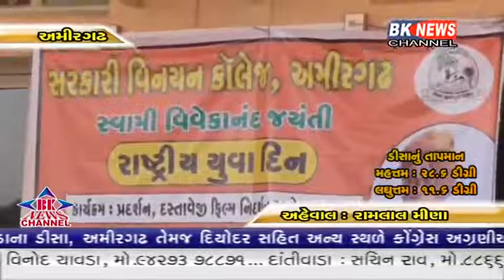Swami Vivekanand Jayanti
Celebration of Swami Vivekanad Jayanti
Govt. Arts College, Amirgadh